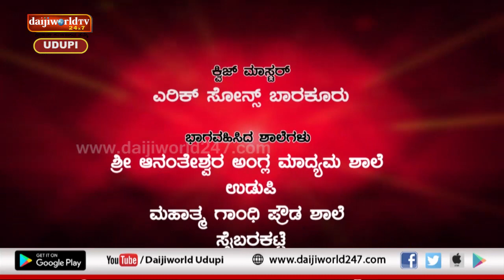Chanaksha Challenge | Quiz Competition | Round 1 | Episode 1